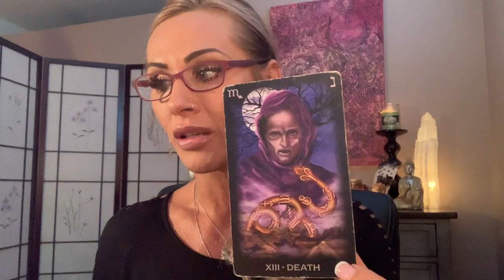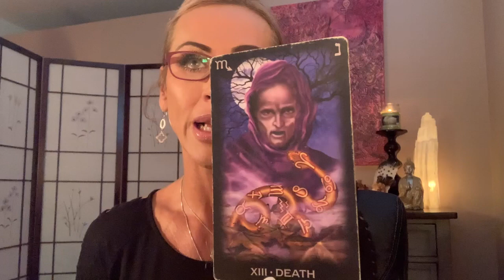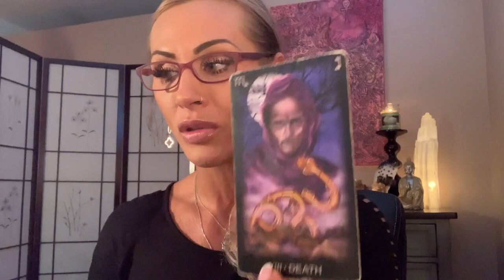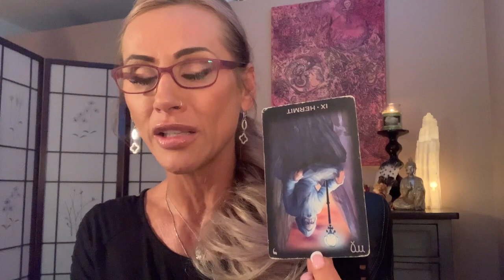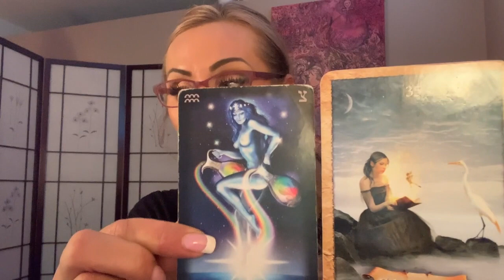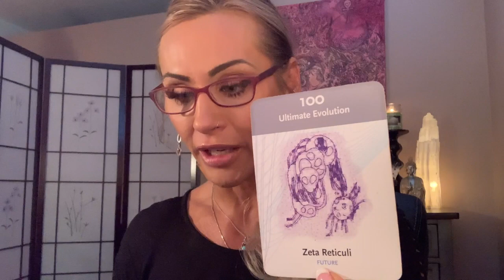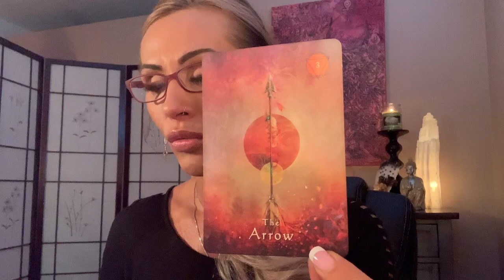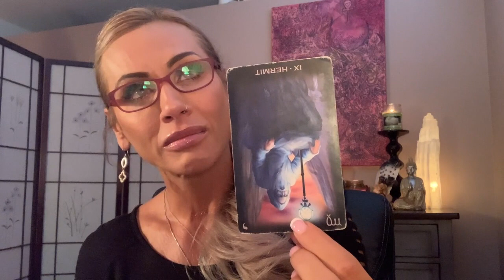Capricorn April 2019 Intuitive Messages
JoannaTheMedium.com